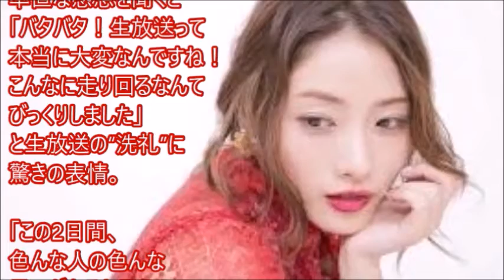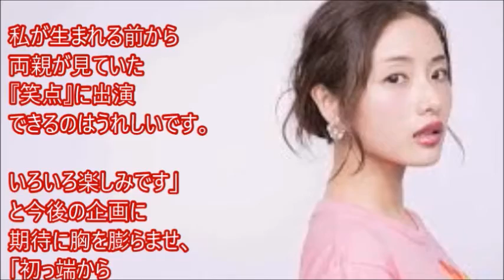石原さとみ『24時間テレビ』初日から“洗礼”に驚き！「こんなに走り回るなんて」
日本テレビ系で放送中の『24時間テレビ40　告白～勇気を出して伝えよう～』（～27日 後8：54）
  チャリティーパーソナリティーの石原さとみが、
  生放送の合間にORICON NEWSインタビューに応じた。

〇引用元様